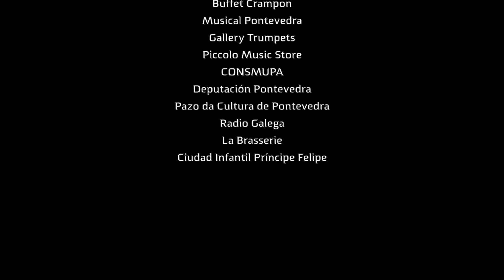African Marketplace, Abdullah Ibrahim (Arr, A. Mollá). Conexión Brutal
CONEXIÓN BRUTAL
Keep in Touch Tuba Project + Michel Godard, Jon Sass, Abe Rábade & Ton Risco

African Marketplace   Abdullah Ibrahim
Arranged and conducted by Alfonso Mollá

Tuba & Serpent: Michel Godard
Tuba: Jon Sass
Piano: Abe Rábade
Drums: Ton Risco

Euphonium
Pablo Dopazo Gondar (Serpent)
David Lavía Pintos
Rubén Costa Paz
Alfredo Sánchez Seara
Roi Xesteira Serrano
Iván Guimarey Touriño
Jorge Freire González
Alicia Gutiérrez Rico
Francisco Villamor Regueiro
Pablo Leiro Dozo

Tuba
Néstor Martínez Jara (Didgeridoo)
Rafael de la Torre López
Álvaro Lidón Ñíguez
Francisco Javier Lavía Fontán
Sergi Vañó Peidro
Jesús Manuel Curros
Ramón Castelao Doce
Pablo Emilio Santaclara Ríos
Nicolás Portas Ricoy
Manuel Martínez Villar (Didgeridoo)
Álvaro González Campillo
María Puertas Malagarriga
Nuria Inguanzo Lorenzo
Noelia González Rigo
Jaime del Río Sánchez
Juan Sanjurjo Neves
Guillermo Collazo Cortegoso
Alfredo López Castro

Percussion
María Cuadriello Díaz
Jorge Juan Deaño Núñez
Vanesa Menéndez Alonso

Live recording & sound editing
Pablo Barreiro

Sound technician
Rubén Montes

Light technician
Rubén Rodríguez

Audiovisual producer & editor
Lucía Cortiñas

Scores edited by
Guillermo Collazo Cortegoso

Produced by
YoTuba

La Caixa
Ópera Prima
Buffet Crampon
Musical Pontevedra
Gallery Trumpets
Piccolo Music Store
CONSMUPA
Deputación Pontevedra
Pazo da Cultura de Pontevedra
Radio Galega
La Brasserie
Ciudad Infantil Principe Felipe

Pontevedra, 20 de mayo de 2018.